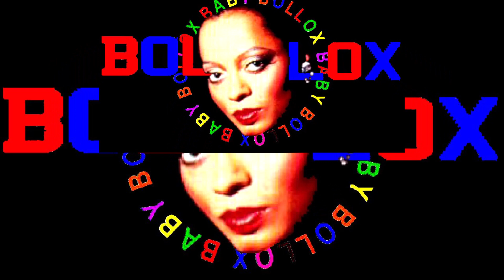DIANA ROSS Experience (BABY BOLLOX)